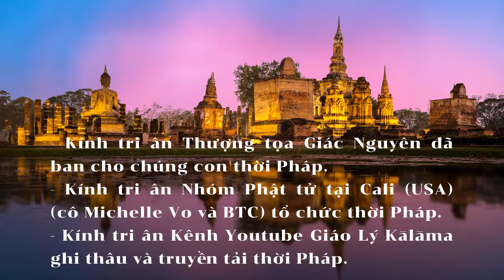Vấn đáp Phật Pháp - Thượng tọa Giác Nguyên - Không thấy "Khổ" để ráng tu tập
Thượng tọa Giác Nguyên (Toại Khanh) giải đáp câu hỏi Phật Giáo.
Thời pháp trên Zoom mỗi Chủ Nhật hàng tuần vào lúc 20h (giờ Việt Nam) do Nhóm Phật tử tại Cali (USA) (cô Michelle Vo và BTC) lập dựng buổi Pháp đàm.

* Kính tri ân Thượng tọa Giác Nguyên đã dành thời gian giải đáp các nghi vấn giáo lý Phật giáo cho phật tử.
* Kính tri ân Nhóm Phật tử tại Cali (USA) (cô Michelle Vo và BTC) lập dựng buổi Pháp đàm.
* Kính tri ân anh Cao Xuân Kiên - Chủ nhiệm Kênh Youtube Giáo Lý Kālāma và trang ghi thâu, truyền tải và lưu trữ thời Pháp.
* Kính tri ân Cô Hồ Thị Vui đã ghi chép trọn vẹn thời Pháp.